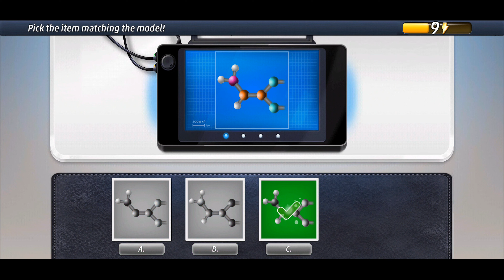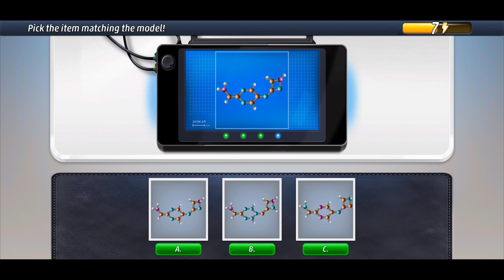Criminal Case | Case 19 | Innocence Lost | Chapter 1 | Gameplay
Criminal Case is a detective-themed hidden object game

Criminal Case 19 Fashion Victim Chapter 1

criminal case game, criminal Case 19, how to solve criminal case, criminal Case 19 Fashion Victim, Criminal Case 22 Fashion Victim Chapter 1,Fashion Victim Chapter 1, Criminal Case 19 Fashion Victim Chapter 1

I love to play games and create video to show I solved a level.

Criminal Case,  Innocence Lost, How to compelete  Chapter 1 in Innocence Lost